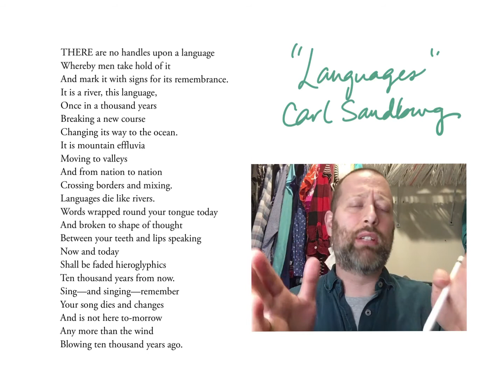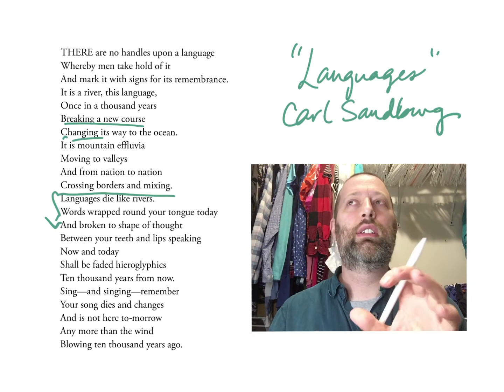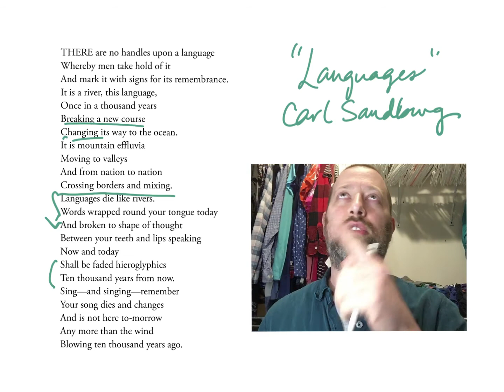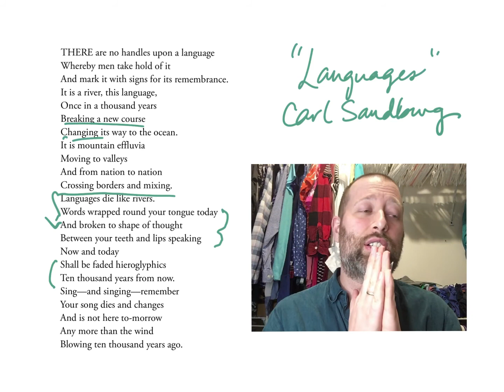"Languages" (Carl Sandburg) - Poetry Read-Aloud and Essay Help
A read-aloud -- and then a veteran English teacher gives some commentary on structure, form, figurative language, etc. For the purposes of essay help!